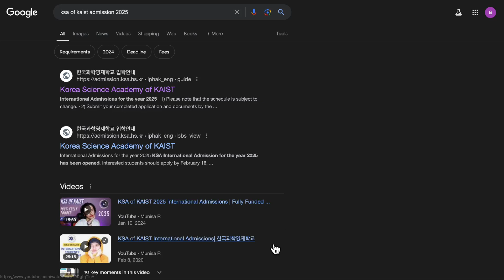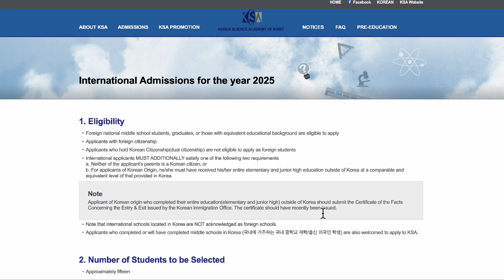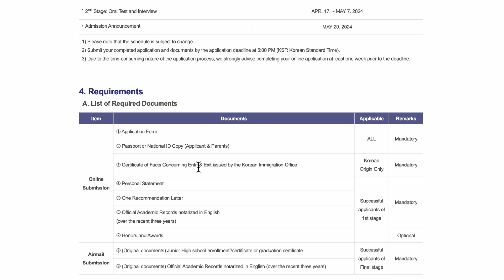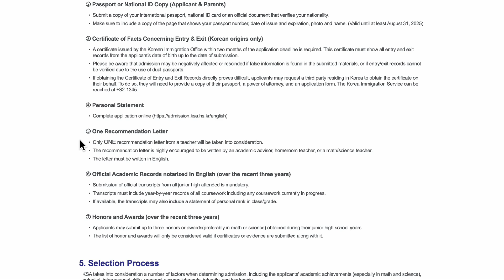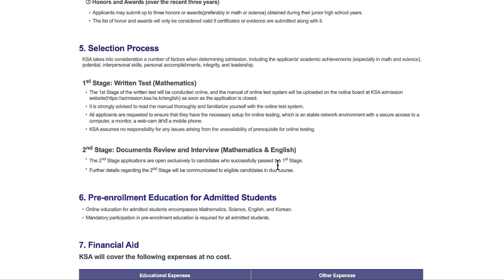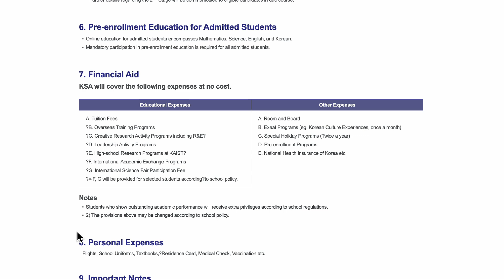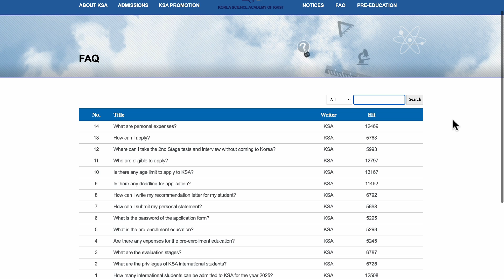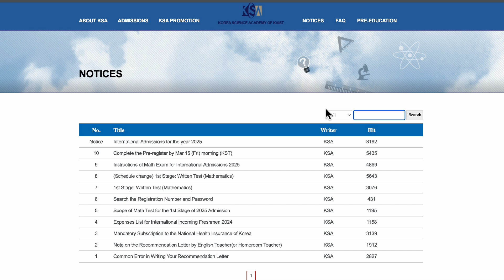KSA OF KAIST High School Full-Funded Scholarship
This topic details the full tuition costs for students attending KSA, along with information on scholarships, financial aid opportunities, and additional fees. It aims to provide a comprehensive overview for prospective students and their families who are considering this prestigious institution.